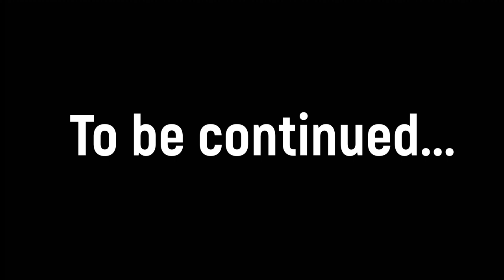Mindustry | Stained Mountains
Game Info:
Mindustry is a hybrid tower-defense sandbox factory game. Create elaborate supply chains of conveyor belts to feed ammo into your turrets, produce materials to use for building, and defend your structures from waves of enemies. Features include a map editor, 24 built-in maps, cross-platform multiplayer, and large-scale PvP unit battles.